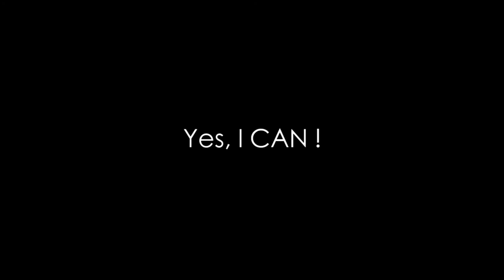童心看世界 勇氣